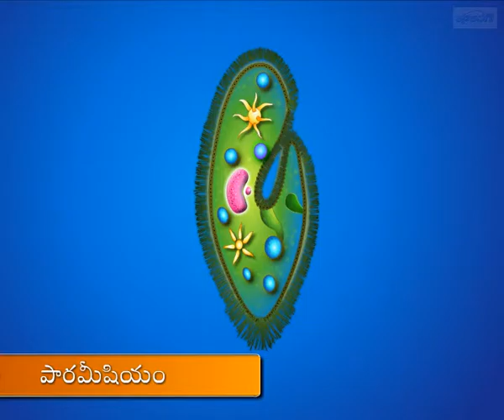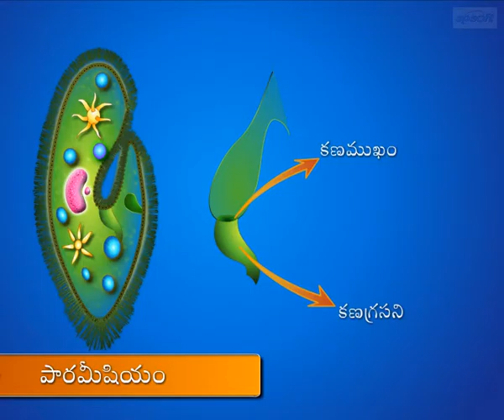Paramecium- Whole Mount